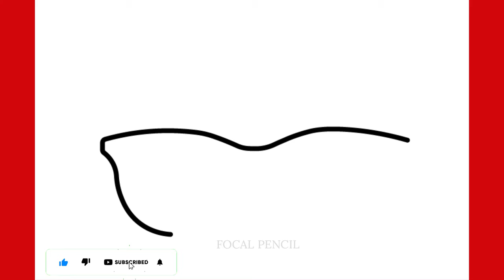HOW TO DRAW SUNGLASSES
How to draw a sunglasses
How to draw a sunglasses step by step.
How to draw easy glasses

እንዴት እንደሚሳል
كيف ترسم
Ինչպես նկարել
necə çəkmək
nola marraztu
কিভাবে আকে
як маляваць
kako crtati
как да рисувам
ಹೇಗೆ ಸೆಳೆಯುವುದು
com dibuixar
сурет салу
sa unsa nga paagi aron sa pagkalos
mmene kudzatunga
如何画
如何畫
nzira yekukwevera
කොහොමද අඳින්නේ
그리는 방법
kako nacrtati
çawa bikujin
hvordan man tegner
ako kresliť
kako narisati
Kiel desegni
kuidas joonistada
Paano Gumuhit
kuinka piirtää
como deseñar
sut i dynnu
როგორ დავხატოთ
איך לצייר
hogyan rajzolj
esi ise
ווי צו ציען
cara menggambar
描く方法
cara nggambar
របៀបគូរ
ວິທີການແຕ້ມ
duci
kā zīmēt
kaip piešti
wéi zeechnen
како да црташ
എങ്ങനെ വരയ്ക്കണം
kif tfassal
me pehea ki te utu
कसे काढावे
хэрхэн зурах
څنګه رسم
چطوری طراحی کنیم
jak narysować
ਕਿਵੇਂ ਖਿੱਚਣਾ ਹੈ
кантип тартат
cum să atragă
как нарисовать
le auala e faalatalata
Како цртати
ho hohela joang
ڪئين ٺاهيو
வரைவது எப்படி
jak kreslit
ఎలా గీయాలి
nasıl çizilir
як намалювати
indlela yokudweba
indlela ukudweba